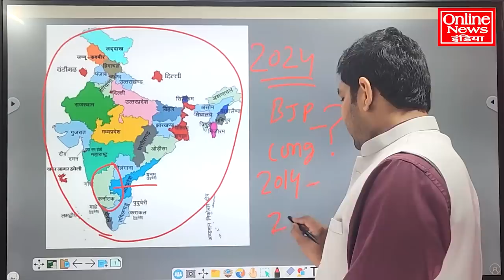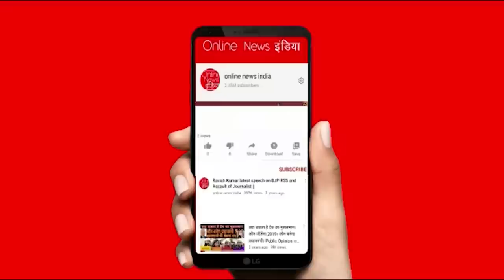पूरे देश से BJP का सूपड़ा साफ, 2024 से पहले मोदी की उल्टी गिनती शुरू